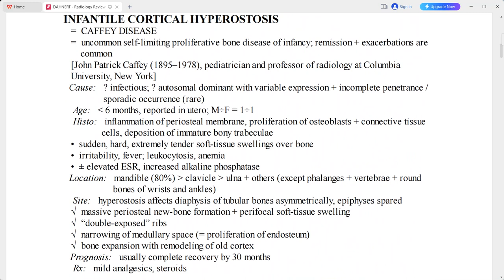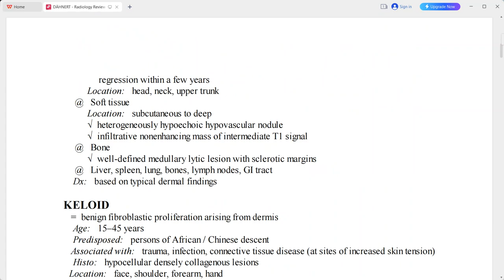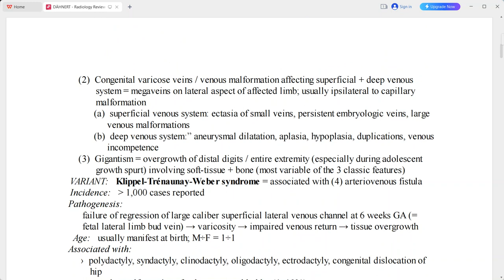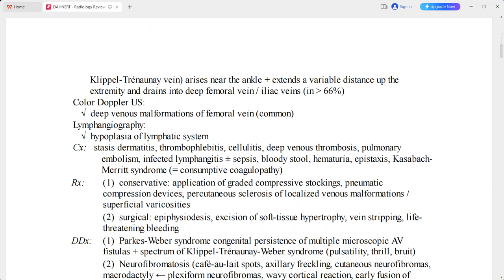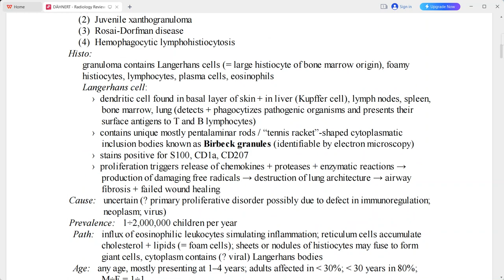MSK DAHNERT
radiology fellowships
radiology guidelines
gallbladder polyp radiology
gist radiology
gout radiology
gynecomastia radiology
radiology hours
radiology imaging
radiology jobs
radiology masterclass
nyu radiology
nsip radiology
radiology oncology
radiology online
osteochondroma radiology
osteoid osteoma radiology
princeton radiology
pres radiology
pi rads radiology assistant
pyelonephritis radiology
radiology quiz
radiology question banks
radiology residency
radiology regional portal
radiology report
radiology requirements
regional radiology
radiology salary
radiology school online
sarcoidosis radiology
radiology ultrasound
radiology unlimited
radiology ucla
ucla radiology
varicocele radiology
radiology xgp
yale radiology
radiology zones
radiology 0800
radiology 101 pdf
4th branchial cleft cyst radiology
ultrasound
transvaginal ultrasound
3d ultrasound
pelvic ultrasound
ultrasound tech
doppler ultrasound
8 week ultrasound
ultrasound abdomen
abdominal ultrasound
ultrasound baby
ultrasound breast
ultrasound biopsy
breast ultrasound
baby ultrasound
boy vs girl ultrasound
bladder ultrasound
boy ultrasound
ultrasound cost
ultrasound clinic
ultrasound certification
carotid ultrasound
can ultrasound detect cancer
cardiac ultrasound
ultrasound definition
ultrasound doppler
ultrasound doctor
ultrasound diagnostic
duplex ultrasound
ultrasound endometriosis
ultrasound early pregnancy
ultrasound exam
ultrasound echogenicity
endoscopic ultrasound
ectopic pregnancy ultrasound
endometriosis ultrasound
endometrioma ultrasound
early pregnancy ultrasound
epididymitis ultrasound
fibroadenoma ultrasoun
ultrasound video
zafar ultrasound